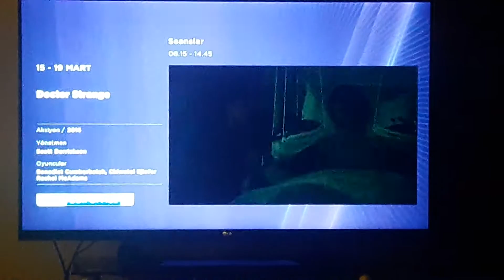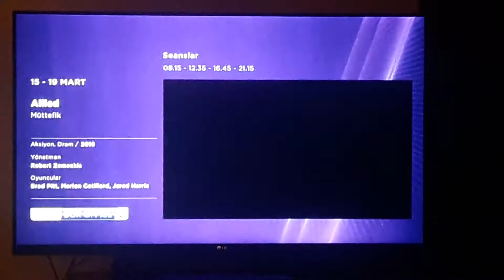Oscar Kazananları ve The Neon Demon beIN Box Office 2'de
Florence Foster Jenkins, Doctor Strange, Allied ve The Neon Demon Bu Hafta beIN Box Office 2'de